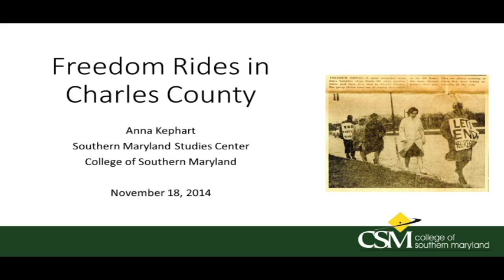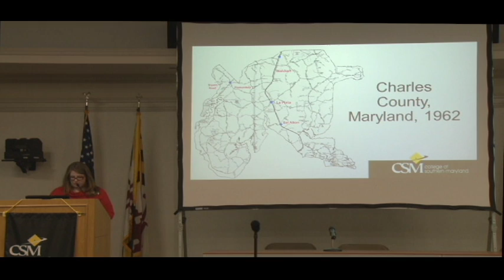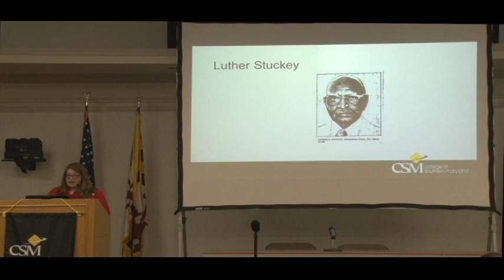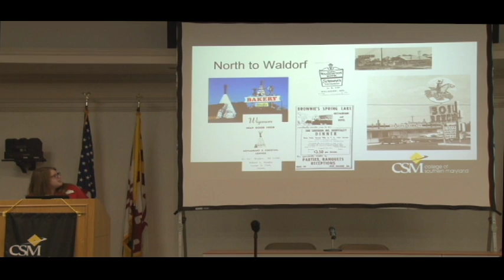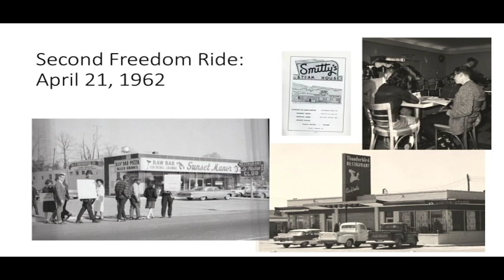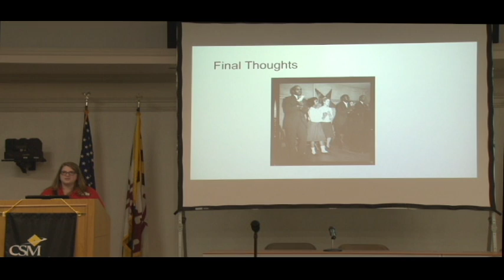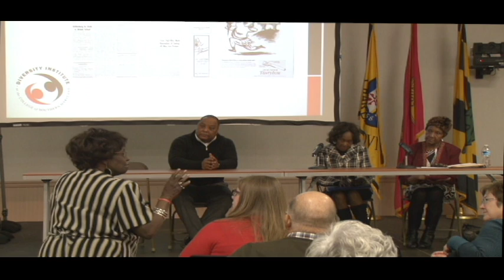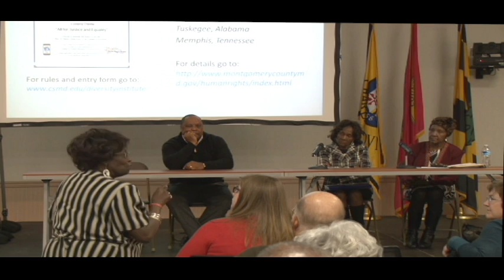Civil Rights Panel Discussion